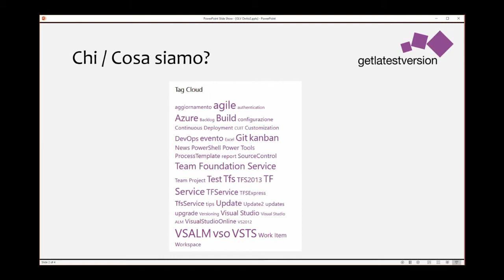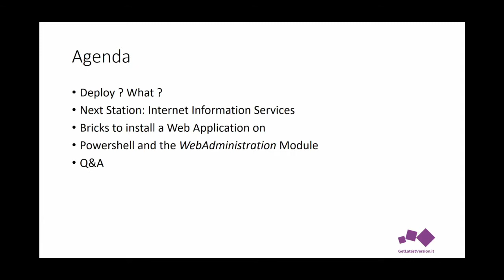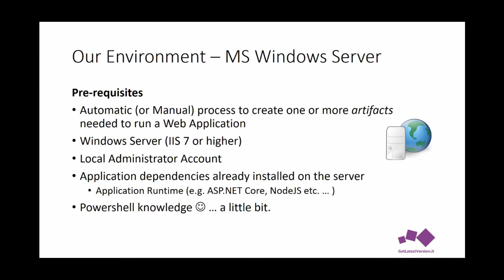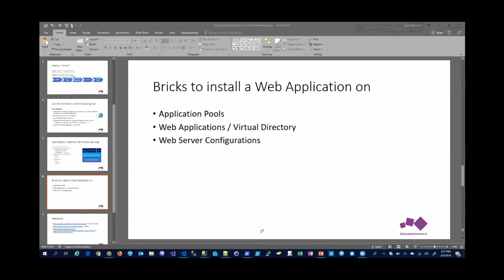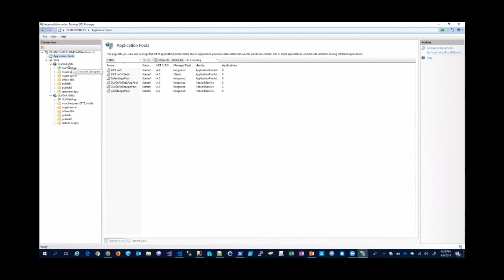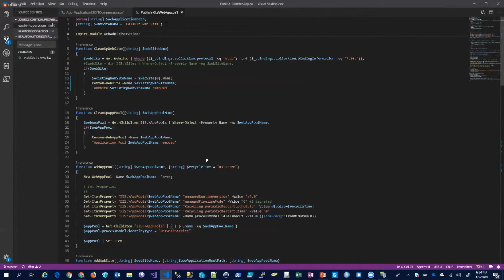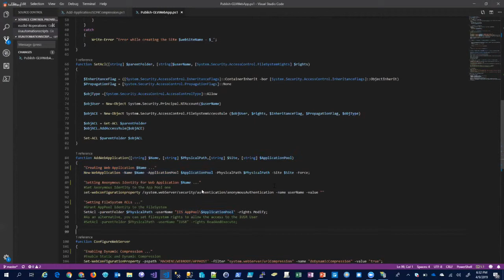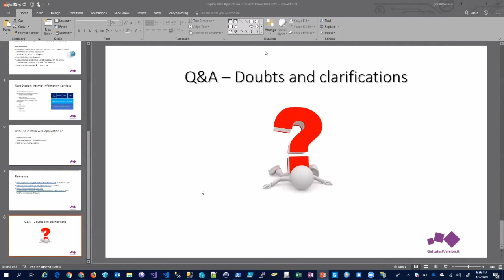Deploy Web Application in IIS with Powershell (Igor Antonacci)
GetLatestVersion OnAir - Giugno 2019 Deployment of web applications in IIS is (almost) the final step of a release pipeline: it could be completed with several tools but the one you always have on a Windows Server is Powershell. We’ll go through every step to install a complete Web Application using the WebAdministration Module.